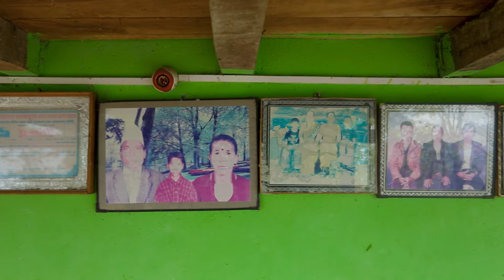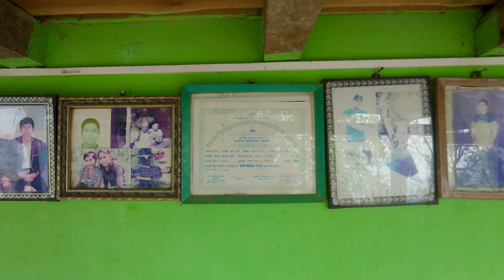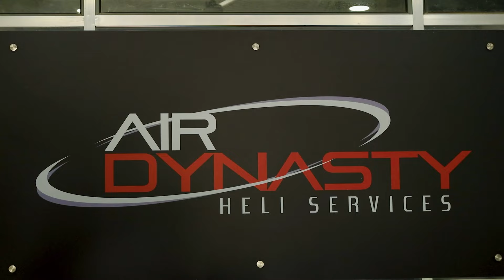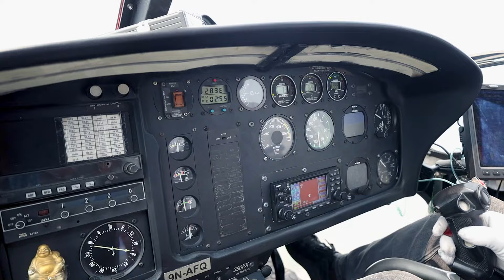YOURAJA WEDS SEELENA ANNIVERSARY|| 2SD VIDEO PRODUCTION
"Today’s Special Moments. Tomorrow’s Priceless Treasures."
                2SD Video Production
*** BOOK YOUR DATE NOW
Our Services:
- Wedding / Engagement/ Reception Photo Shoot & Videography
- Event Photography & Videography
- Pre/Post wedding Photo Shoot & Videography
- Rice feeding Photo Shoot & Videography
- Maternity Photo Shoot & Videography
- Seminar Photo Shoot & Videography